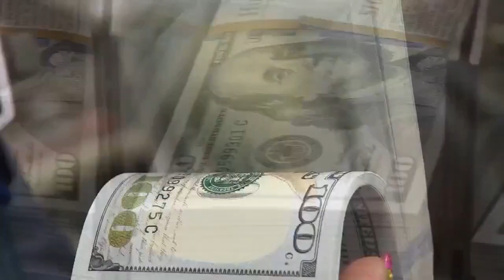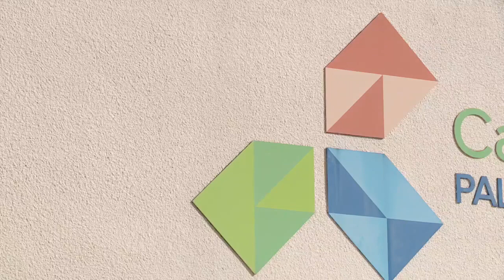November jobs report shows strong labor market, affirms job security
United States hiring continued at a robust pace in November, experts say, even as the Federal Reserve tried to help curb decades-high inflation.